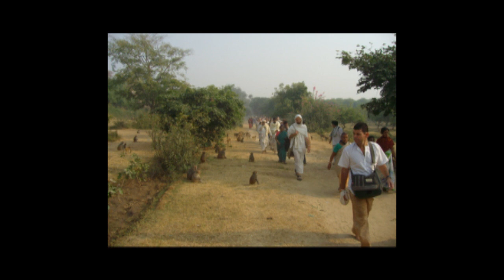Giriraj Ki Sharan Mein || Ek Bar Aaja Giriraj Ki Sharan Me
Album : Giriraj Ki Sharan mein
Music & Composition : Krishnadas Nayak